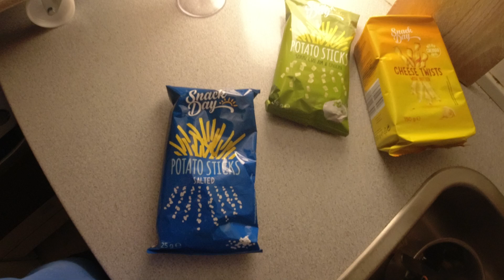MongoTV_8672 - LIDL Haul 243 Kroner - 2 TRANSPORTVOGN - BRUN SOVS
God TORSDAG eftermiddag og aften. Kun 89 kroner stk. for de store solide transportvogne eller "Møbelhund" i LIDL, det er super billigt. De kan nemt koste 200-400 kroner stk. online plus fragt og levering. Så jeg ville gerne lige afsted igen til LIDL 1-2 gange, efter 1-2 mere af de transportvogne. Det kom jeg så også 2 gange. Så nu har jeg været frem og tilbage til LIDL hele 4 GANGE i dag, i regnvejr. Men jeg fik så 4 af de transportvogne til kun 89 kr. stk og ca. 360 kroner ialt. Det var billigt. Det er nogle jeg kan bruge i mit hjem resten af mit liv, til at flytte rundt med høje stakke af de plast opbevaringsboxe med Anders and blade og tegneserie, og mine ting. Jeg fik så bare brugt næste 1.000 KRONER i dag, men jeg fik hævet 300 kroner mere i en pengeautomat til min pung. Det er penge som bare skal ligge i min pung, og gøre mig mere tryg ved, at tage afsted fra mit hjem, når jeg ved, at jeg har lidt penge på mig, hvis skulle ske noget dårligt eller et uheld eller ulykke. Så står jeg ikke der alene skadet eller har det dårligt, helt uden penge på mig. Klokken den er 13.10 nu. Jeg har ikke spist noget mad i dag, men jeg skal stege gulerødder og løg og koge ris i dag torsdag. Så jeg kunne droppe nu at spise 2 små skiver rugbrød med leverpostej, og lige vente 3-4 timer mere, og så lave varm mad. Så taber jeg mig lidt ekstra :-) Det var så en masse  små video fra udenfor i dag. Men jeg var også frem og tilbage til LIDL 4 gange, og op og ned til min lejlighed 4 gange, og låse min cykel 8 gange. Kan i have en god dag også :-)